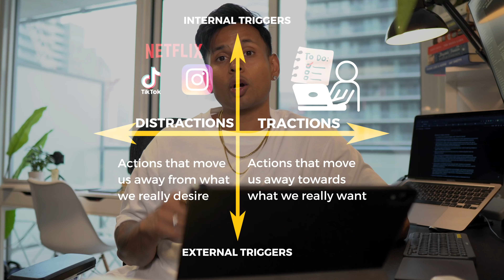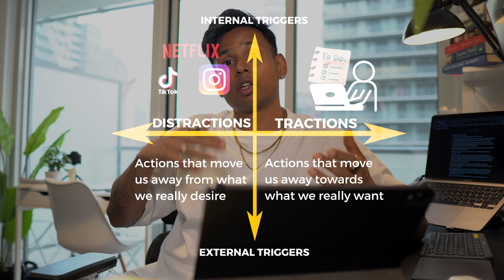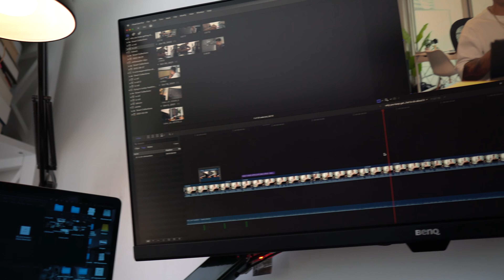Why you can't get anything done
You need to Change your Behaviour to Stop Getting Distracted!

In this video, I wanted to share my experiences with Behavioural Audit.
While reading "Indistractable" a really awesome book by Nir Eyal.
I got the idea to audit how I use my time & energy every day, whether intentionally or behaviorally out of habit. A bit about our behaviour, as humans, we are all driven to take actions based on internal and external triggers, i.e. cues from within us or from our environment.
Based on those triggers we take actions:

1) Tractions are the “actions” that move us toward what we truly desire in life, like our goals, aspirations and dreams, whereas...

2) Distractions pull us away from what we desire and lead us to act purely for pleasure and instant gratification.
So the quest for me really became to manage my behaviour better!
Now I try to maximize triggers (internal or external) that promote Traction and make me take action towards what I want to accomplish.
And minimize triggers that promote Distractions and pull me away from important activities.

So now in my 6 hours of Productive Time every day, I create blocks of time on my calendar when I intend on being creative and getting important work done.

I put my phone away to prevent me from all the bings and dings until I am done with my work.
Close all the apps I use for entertainment (Netflix, Instagram, YouTube, TikTok, etc.)

And I want to share this lesson with you all so that the next time when you feel distracted...

Don't blame your distractions for not accomplishing enough.

Instead question your behaviour, habits, triggers & cues.

Ask yourself, how can you manage yourself to create a conducive environment that promotes
Traction & Productivity.
Then put that into a habit!

New here?
I am a Fullstack Software Engineer & Digital Creative from Toronto, Canada. I work remotely for a Silicon Valley-based Tech. Startup. I am obsessed with the Human Mind, Body & Spirit and enjoy researching, experimenting and sharing knowledge about Peak Performance. I like to create content on how to develop the right habits, disciplines, mindsets and training routines to help transform ourselves into the Ultimate Peak Performer!